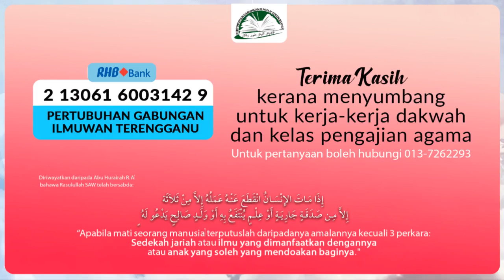Siri 78 : Minhajut Tholibin ; Ust Abu Usamah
Pengajian Ilmu Fiqh.

Kitab : Minhajut Tholibin wa Umdatul Muftin.
Karya : al Imam an Nawawi.

Oleh : Ust Abu Usamah Hj Hanapiah